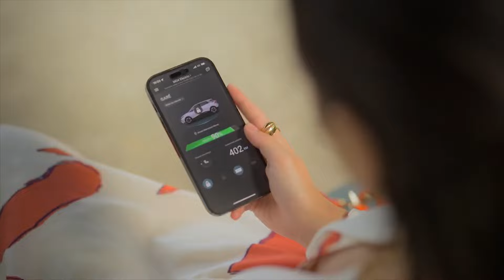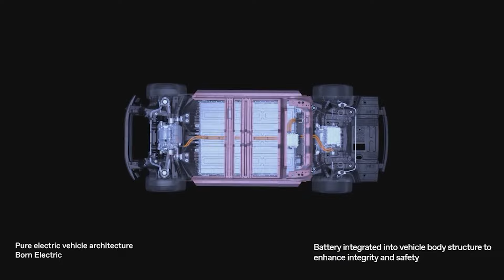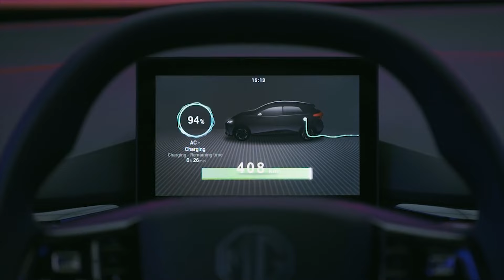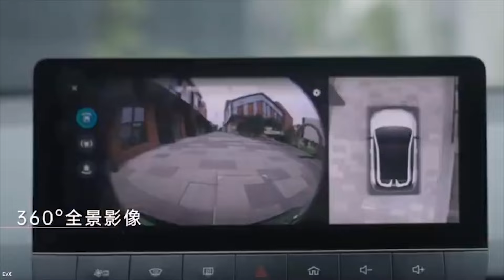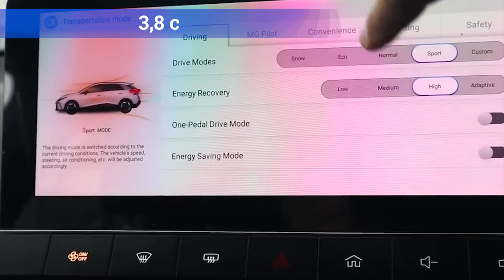Новини електромобілі з КНР. Електрокари MG4 та MG4 XPower. Електроавто в Україні від VOLTauto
Вітаємо. Ви на каналі найбільшого імпортера електромобілів із Китаю в Україні, компанії VOLTauto. Сьогодні ми розповімо вам про електрокари, які виготовлені в Піднебесній і які ви можете купити у нас за дуже привабливою ціною.

00:00 ► Вітаємо
00:29 ► Електромобіль MG4 переміг у конкурсі
02:49 ► Купити електромобіль в Україні легко та надійно на voltauto.ua
03:01 ► Потужний MG4 XPower – такого ще не було
05:27 ► Дивіться наші інші сюжети про електромобілі з Китаю

Якщо давно придивляєтеся до якоїсь моделі NIO, Dongfeng, BYD, Feifan, SAIC, Shenlan Zeekr, GAC або іншого авто китайського бренду, то купити такий електромобіль просто надійно ви можете у нас, найбільшого українського імпортера електромобілів з Китаю, компанії VOLTauto.
Дізнатися про всі електромоделі, які зараз можливо замовити в Україні, ви можете на сайті нашої компанії за електронною адресою voltauto.ua. Також ми раді будемо відповісти на ваші запитання у месенджері «Телеграм», а також у будь-яких зручних для вас соціальних мережах. Прямі посилання в описі цього відео.

електромобіль, новини електромобілі, новини електромобілів з Китаю, електромобілі з Китаю, китайський електромобіль, електромобіль новини,
купити електромобіль з Китаю, купити електромобіль, купити електромобіль в Україні, Voltauto, VOLTauto,
електромобіль MG Cyberster, електромобіль MG4, електромобіль MG4 XPower, електромобіль Mulan, електромобіль SAIC, електромобіль Hyundai IONIQ 6